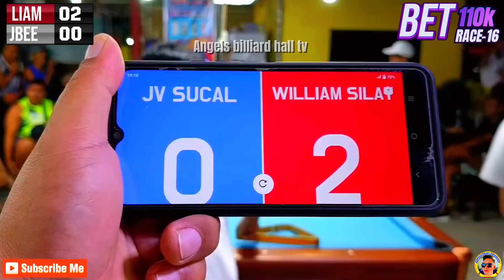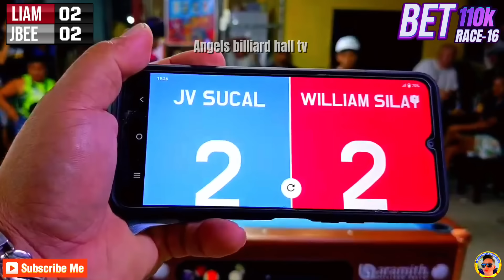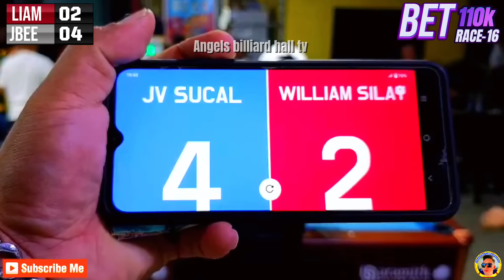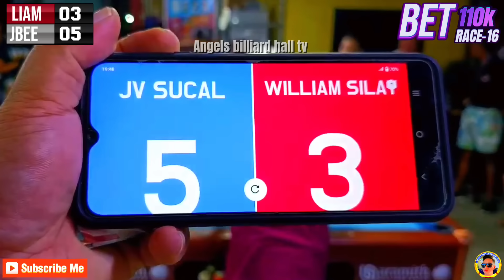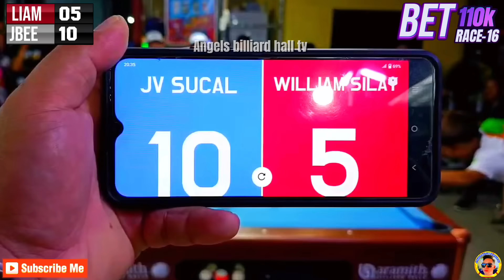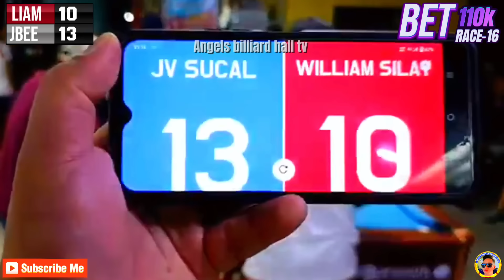JAYBEE SUCAL KINAIINGGITAN DAHIL SA PINAKITANG GALING PAG DATING SA BILYAR